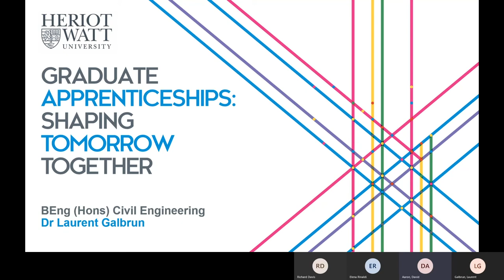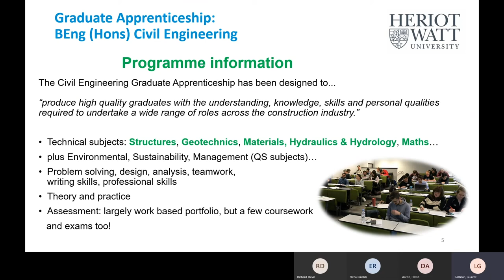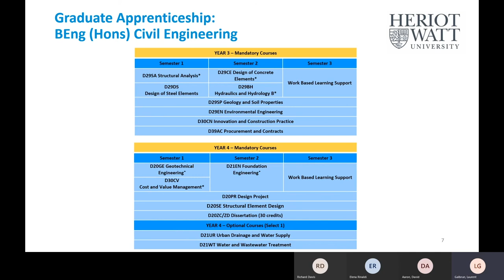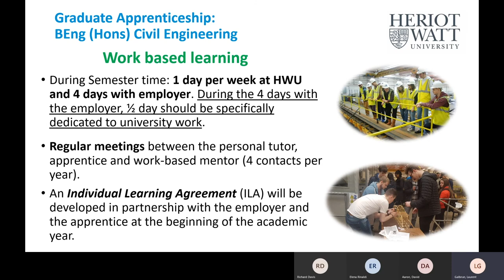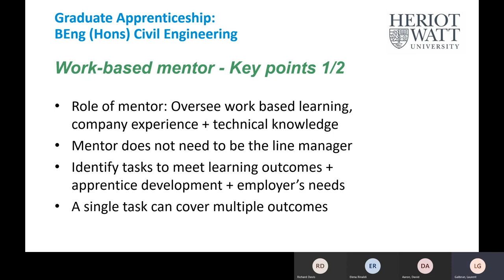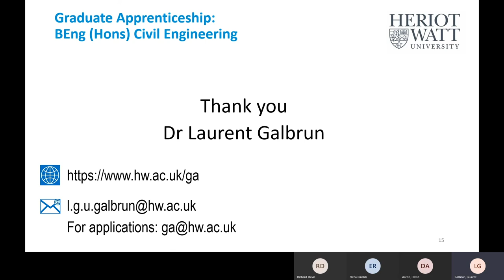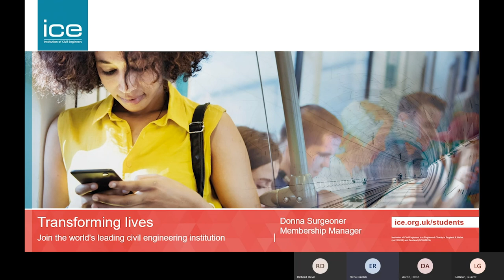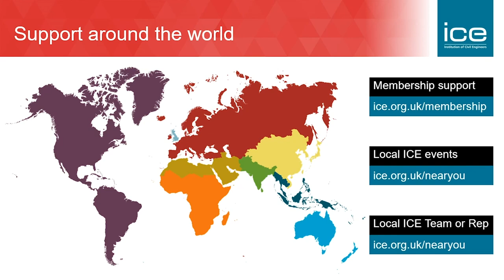Civil Engineering Graduate Apprenticeships Webinar | HWU & ICE | 3 November 2020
Catch up on this webinar which covers Civil Engineering Graduate Apprenticeships at Heriot-Watt, as well as Professional Development. This webinar was presented by Dr Laurent Galbrun (Programme Director of Civil Engineering GAs at HWU) and the Institute of Civil Engineers (ICE).

You can find out full details of our Graduate Apprenticeships programmes